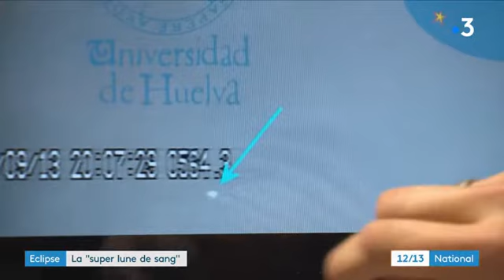TLE2019_12 13 Journal national France 3 2019 01 21